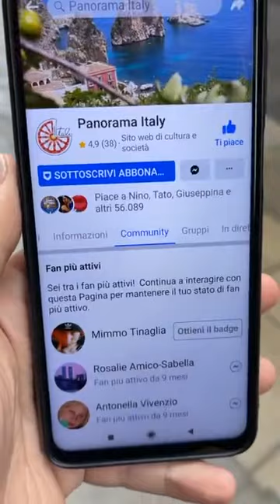CAN YAMAN A PALERMO